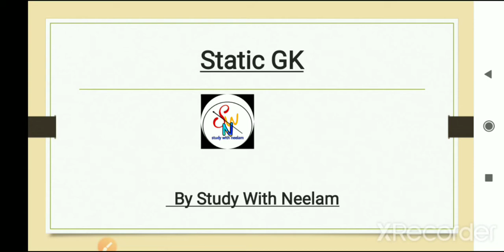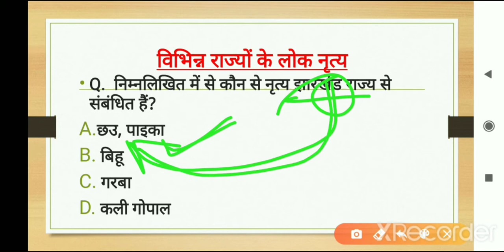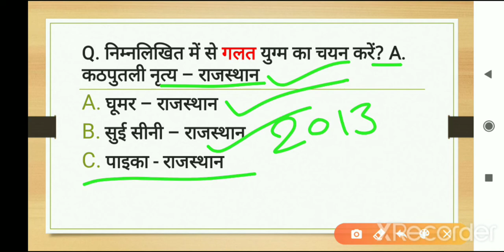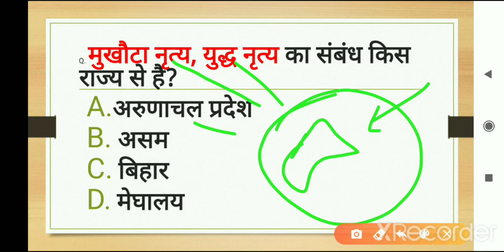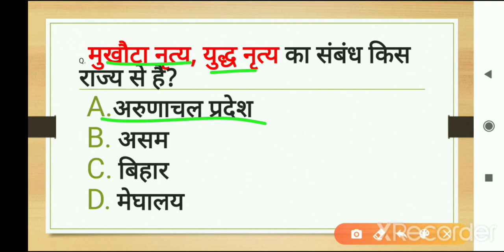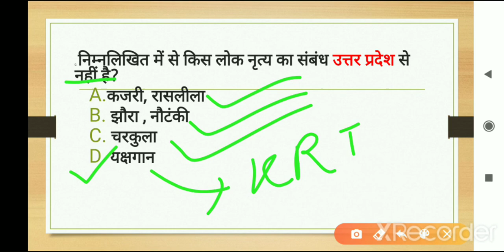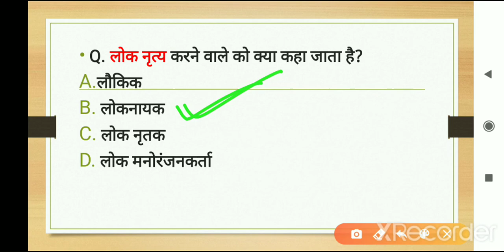Static Gk Lecture -5/UPSC, All PSC, SSC, Railway EXAM 2020-21....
Studywithneelam current affairs of the day#Gk GA# Top CA#mp gk+GA# everyday#monthly current affairs Today's current affairs # To The point#

Class schedule:-
8:00 AM - Current Affairs daily
12:00 PM-Point to point revision class
3:00PM -latest topic video
7:00PM - 10minute 10MCQs of the day video class
12:00AM- history, polity, Economic, Geography and other important Topic